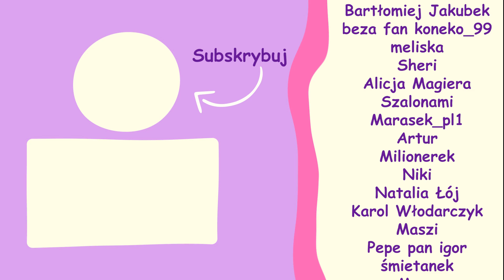Slime Rancher 2 to moja NOWA ULUBIONA GRA!😍